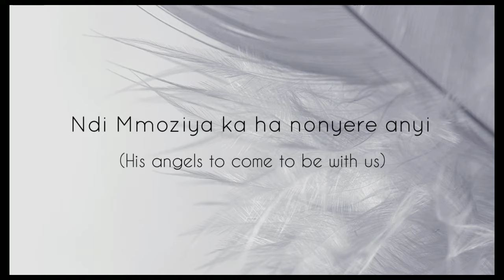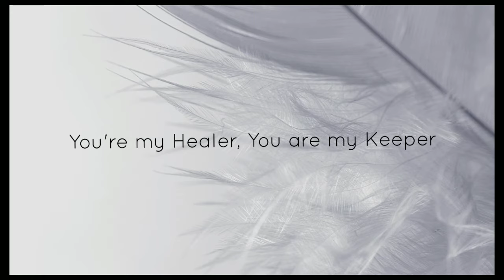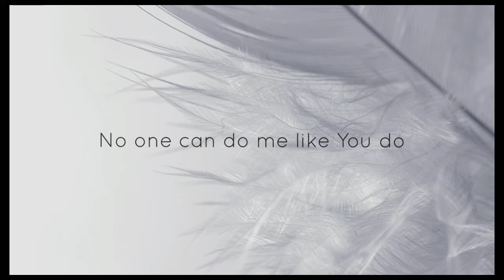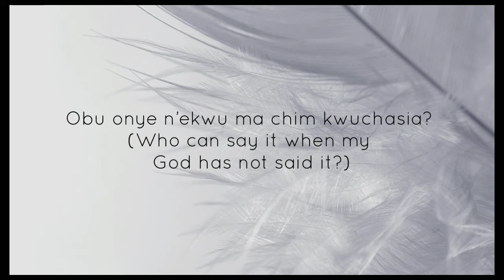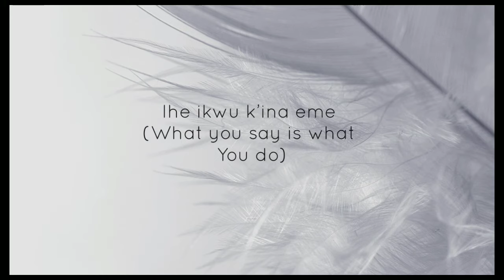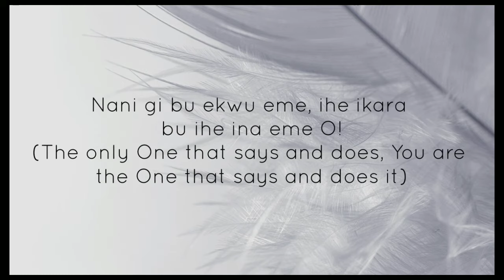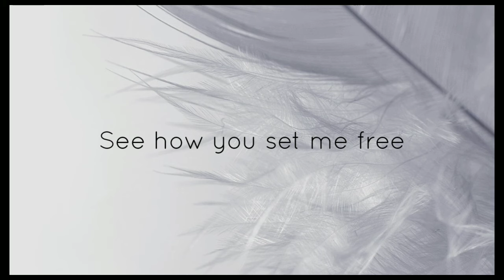Ekwueme - Prospa Ochimana feat. Osinachi Nwachuku (Lyrics)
Be blessed as you listen to this powerful song.

EKWUEME - Prospa Ochimana
Lyrics:

Onye Nwe anyi ezitewo
Ndi Mmoziya ka ha nonyere anyi
You are the Living God o
Eze, no one like You

Ekwueme! Ekwueme!
Ekwueme! Ekwueme!
Ekwueme! Ekwueme!
Ekwueme! Ekwueme!

You're my Healer, You are my Keeper
My Restorer, My Life-giver
No one can do me like You do
No one can touch me like You do, God! eh
You picked me from the miry clay
Set my feet on the rock to stay
You are my promoter
You are my defender

Okechi e nnukwu chi
Nani gi bu ome okachie
Nani ihe ikwuru bu ihe ina eme
Omo okachie nnukwu chi
Amama amasi amasi
Olori ihe loro che loro enti
Agu bata Ohia Mgbada awara Oso
Ekwueme so gi bu Ekwueme
Ihe ikwuru bu ihe ina eme
Ihe ikara bu ihe ina eme
Obu onye n'ekwu ma chim kwuchasia?
Obu Onye N'aturu chim uka chukwu?
Inweghi mgbanwe chukwu ebighebi e
Inweghi onyiri amama amasi amasi
Ebube dike, Okechi, Ekwueme
Ihe ikwu k'ina eme
Oloro Ihe loro ihe loro
Enyi kpuru odumu n'
Oke nmanwu n'eta Onwe ya
Ogbara nkiti Okwu biri n' onu ya
Echeta obi esie ike
Gaga n' ogwu
Amama amasi amasi
Oje n' nmuo, Oje na madu chukwu Oma
Obata ulo adinma
Ebube dike, Ebube dike, Ebube dike, Ebube dike
Ekwueme!
Ekwueme, Ekwueme

Ekwueme, Ekwueme, Ekwueme
Chi jury éluigwe we ju Uwa nile
Ekwueme ihe ikwuru ka ina eme
Ekwueme nani gi bu ekwueme
Ikuku aman'onya chi obioma
Ekwueme ememue Ogara ngada nga
Obata ulo adi uma, chukwu onye olu ebube
Obu onye n'aturu gi uka chukwu oma?
Obudi Onye n'ekwu ma ikwuchasi chukwu ebighebi
Nani gi bu ekwu eme, ihe ikara bu ihe ina eme o!
Ekwueme ibu ekwueme
Oke nmiri nke n'ebu ogwe!
Ebighebi eligwe!, Oke nmanwu n'eti onwe ya
Obata ulo adimma
Chukwu o, chukwu o, chukwu o, chukwu o, chukwu o
Ekwueme imedawomu obi
Chukwu oma, Oletara onye emejoro chukwu oma
Ekwueme, chi n'echere mu so gi bu ekwueme o
Ekwuemem mu mmm Ekwueme

See what you've done for me
See how you set me free
See how you delivered me

A humble request to any Artist/music company, that do not want their songs on this channel, please do contact